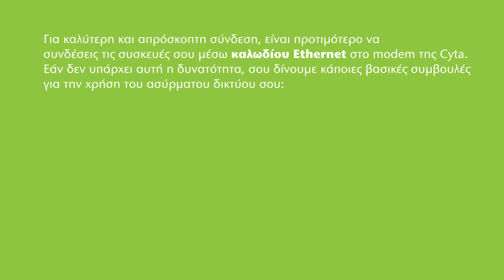Πώς να βελτιστοποιήσετε τη απόδοση του ασύρματου δικτύου σας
Πώς να βελτιστοποιήσετε την απόδοση του ασύρματου τοπικού δικτύου σας, για καλύτερη και απρόσκοπτη σύνδεση στο internet